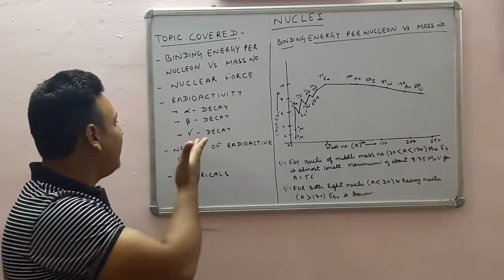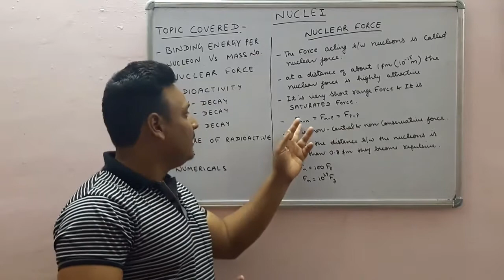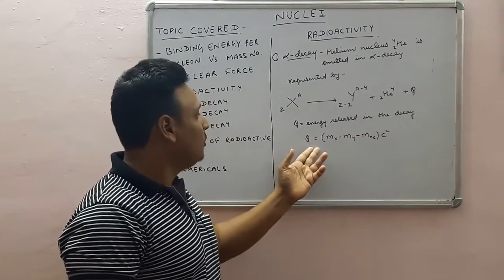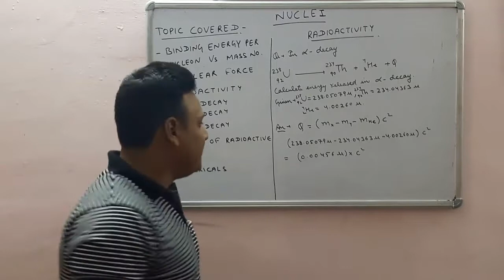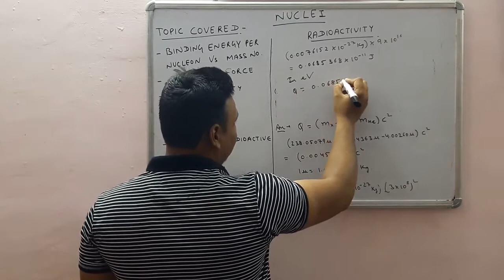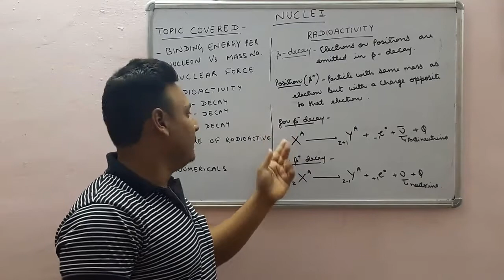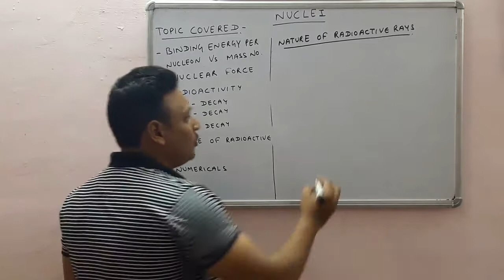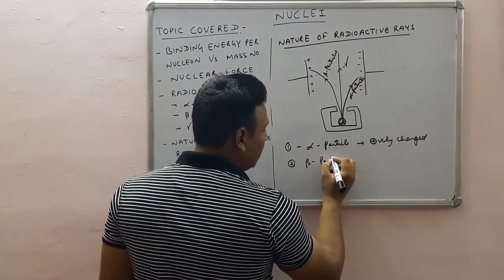Nuclei Part 2 Class 12 Physics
Binding energy per nucleon vs mass number graph,
Nuclear force,
Radioactivity- alpha decay, beta decay and gamma decay,
Nature of radioactive rays,
Numericals.